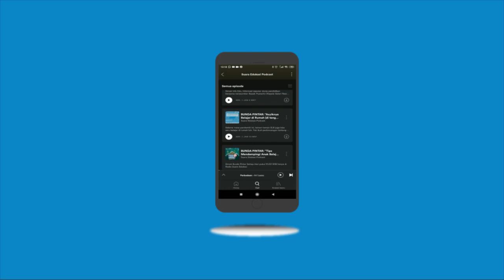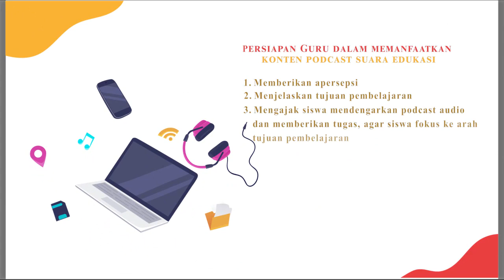Tutorial Pembelajaran Memanfaatkan Siniar Radio Suara Edukasi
Pembelajaran memanfaatkan konten dari beragam media akan lebih menarik dan menyenangkan. Salah satunya belajar memanfaatkan konten Siniar /Podcast dari Radio Suara Edukasi.